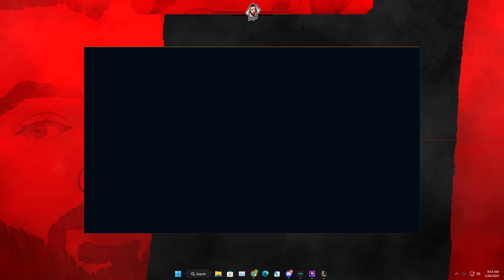Big Boi Sett